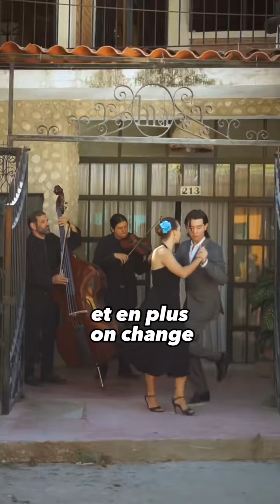Les dangers des danses de couple